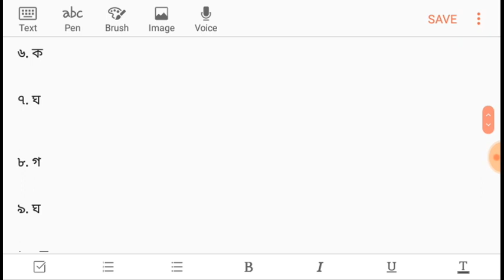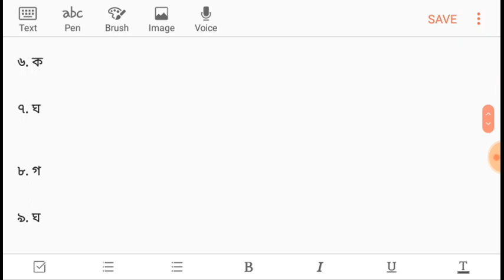পৌরনীতি ও সুশাসন ১ম পএ যশোর বোর্ড MCQ ANSWER 100% সঠিক মিলিয়ে নিন। A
পৌরনীতি ও সুশাসন ১ম পএ যশোর বোর্ড MCQ ANSWER 100% সঠিক মিলিয়ে নিন।